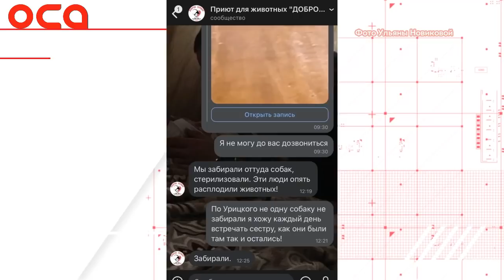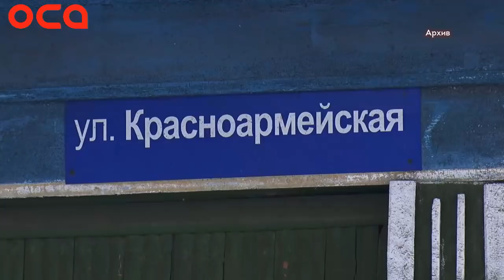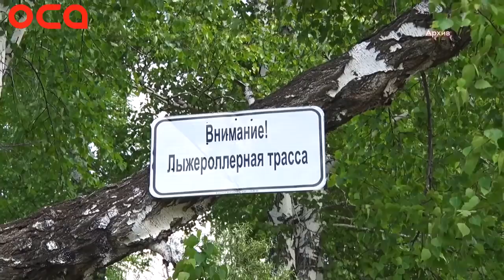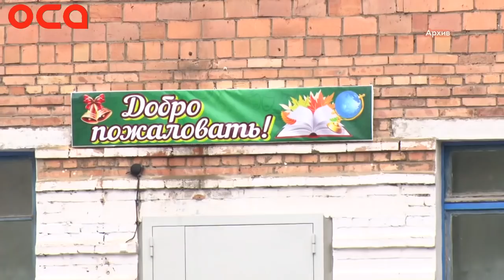Новости телеканала "ОСА" 28.04.21